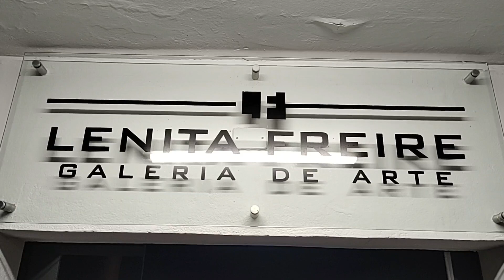Abertura da mostra " A cidade como identidade" em Taubaté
Inauguração da mostra “A cidade como identidade” n a escola Municipal de Artes Maestro Fegô Camardo em Taubaté / SP no dia 11/04/2023.
A mostra permanece aberta até 28/04/2023.
A exposição “A Cidade como Identidade” integra o projeto de mesmo nome, contemplado pelo ProAC - Programa de Ação Cultural/2022 e tem o aporte financeiro da Secretaria de Cultura e Economia Criativa do Estado de São Paulo.